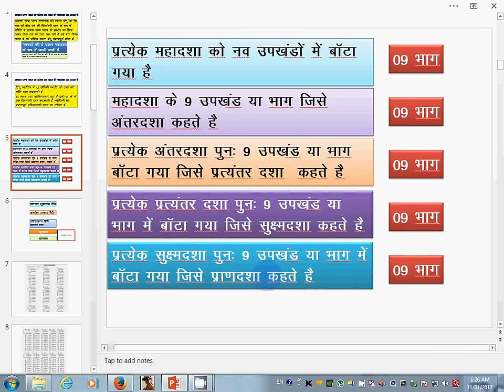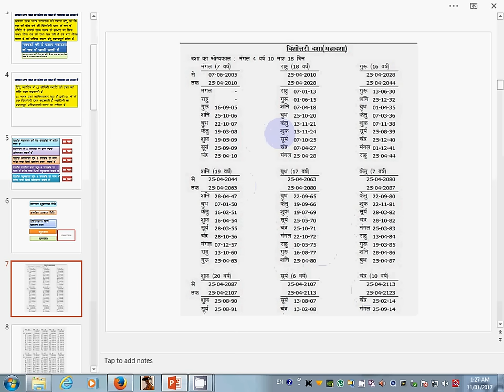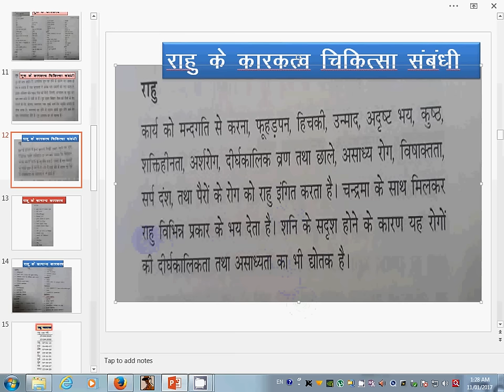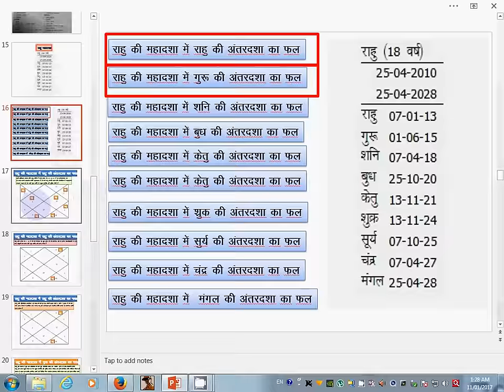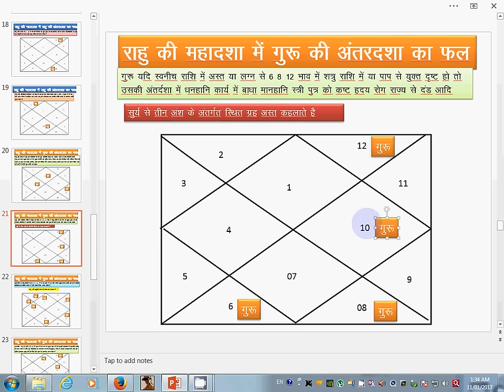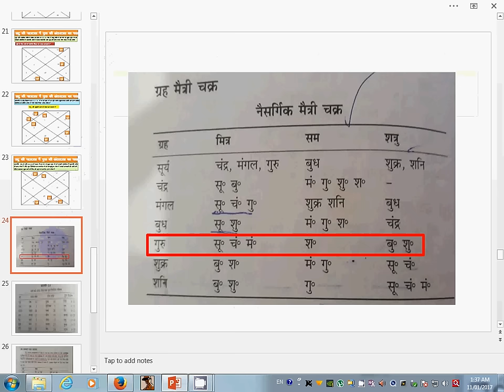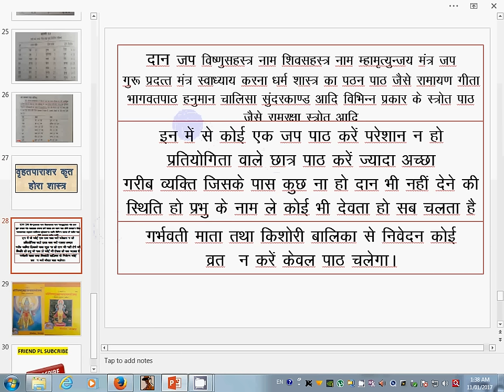RAHU MAHADASHA (राहु महादशा का फलादेश और शांति उपाय ) PART 01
dinesh sharma

राहु की महादशा 18 वर्ष की है इसका ये मतलब नहीं कि 18 वर्ष आपको कष्‍ट होगा शुरूवाती और दशा के अंतिम समय कुछ कष्‍ट बाकी आप के राहु कहॉ कैसे बैठा है उस पर निर्भर करता है स्‍त्रोतपाठ से ग़ह शांति होती है ऐसा पाराशर ऋषि  कहते है  Dasha Devanagari: दशा, Sanskrit,daśā, 'condition', 'state', 'circumstances', 'period of life', 'planetary period'. The dasha pattern shows which planets according to Jyotish will be ruling at particular times
The Sanskrit term "Dasha" in Hindu astrology is used to indicate planetary periods. The planetary periods indicate when the good or bad effects are produced according to their placement by sign (Rasi, house (Bhava combinations Yogas or Raja Yogas) or aspects Drishti. The Dasha Paddhati (system of Directional Astrology is unique to the Hindus; it is found nowhere else. There are many kinds of Dasha systems, Parashara mentions forty-two of them, but of these only two are in vogue, namely, "Vimshottari" and "Ashtottari".Template:Rp4 Dashas provide a system to judge the effects of the planets throughout a person's life, by indicating how the planets distribute their effects. Each dasha is controlled by one of the nine planets, and the quality and relative benevolence of each period is determined by the condition and position of that planet in the natal chart. There are nine planets or grahas which severally rule the nine dashas: the seven classical planets, plus the north node, Rahu, and south node, Ketu, of the Moon.
There are at least 43 different dasha systems. "Dasha" is the major period of a planet. It is called the "Poorna Dasha" if the planet is the most powerful or is in its sign of exaltation, which dasha gives health and wealth; the dasha of a powerless planet is called the "Rikta dasha", "Rikta" means poor or devoid of any power. Varahamihira explains that the dasha of the planet occupying unfriendly sign and navamsa will produce Aristaphala i.e. undesirable or miserable results; the planet that has fallen from exaltation but is in friendly or exalted navamsa gives ordinary results, and the planet that is ascending from debilitation but is in debilitated or unfriendly navamsa, gives a worthless period
Vimshottari Dasha
Vimshottari in Sanskrit stands for the number 120] Vimshottari Dasha assumes that the maximum duration of life of an individual human being is 120 years which is the aggregate duration of all nine planetary periods i.e. Ketu 7, Venus 20, Sun 6, Moon 10, Mars 7, Rahu 18,Jupiter 16, Saturn 19 and Mercury 17, in the order of their operation. It is not known when this system was discovered and why the number of years allotted to each varies.[5]:4 V. B. Rele concluded that in this system the trine is the base used in calculations of planetary periods, that each trine begins with a Janma Nakshatra, and that a certain order was once visible in the sky (which order was also visible in the year 649 A.D. when 0 Degree of Aries sign very nearly coincided with Ashwini Nakshatra) the order in which the nine planetary periods or dashas operate. Hindus calculate their year on the basis of a Savan day of 60 ghatikas from sun-rise to next sun-rise, each ghatika is of 24 minutes duration, 30 Savan Days make one month and 360 Savan Days make one yea The year of the Vimshottari dasha is the Savan year of 360 Savan Days.